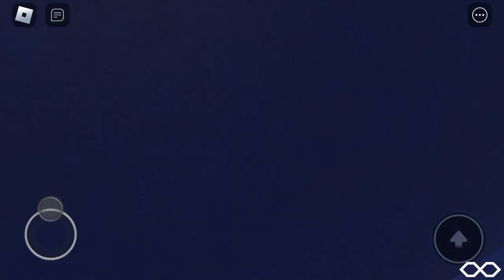Exploring my progress game that i am working on Roblox.